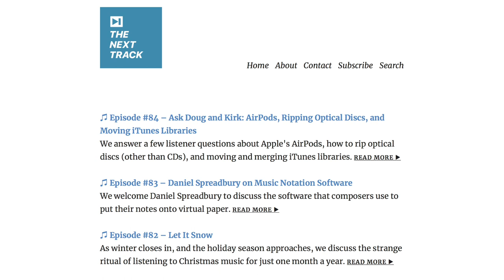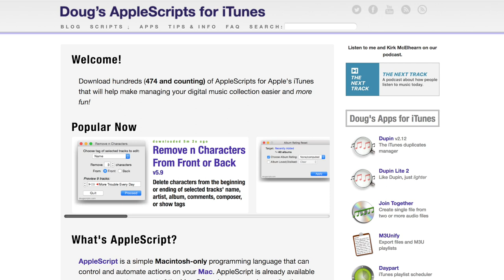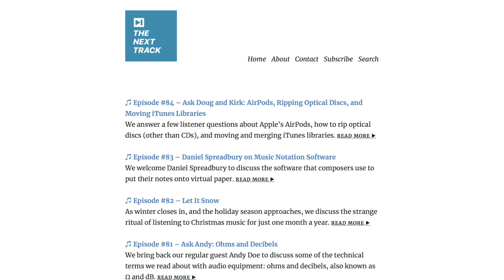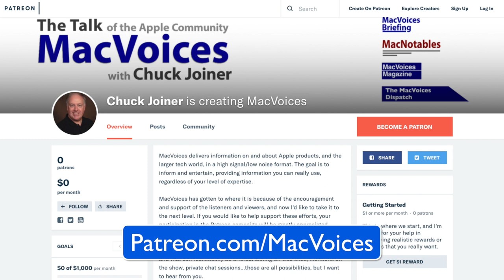MacVoices #17228: Doug Adams and Kirk McElhearn Discuss Uploading and Streaming Music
Doug Adams and Kirk McElhearn, the hosts of The Next Track, discuss Amazon’s decision to discontinue uploading of tracks to their music services, how that affects their appeal as a music service, and how the priorities of Amazon may differ from other music services. That leads to a conversation about how these two experts manage their music libraries, where streaming fits into the picture, and how music consumption has and continues to evolve.

Guests:

Kirk McElhearn writes about Macs, iPods, iTunes, books, music and more. He is a regular contributor to TidBITS, as well as several other web sites and magazines. He is co-host of The Next Track and The Committed podcast. You can follow him on Twitter, and visit his personal web site, Kirkville.

Doug Adams is the operator of Doug's AppleScripts for iTunes, and has authored over 450 (and counting) AppleScripts to help you get more out of iTunes and your music. He is also co-hosts The Next Track, a podcast about how people listen to music today. Follow him on Twitter and Facebook.